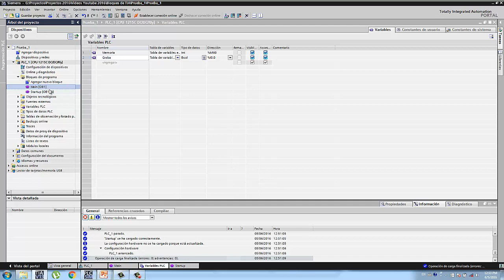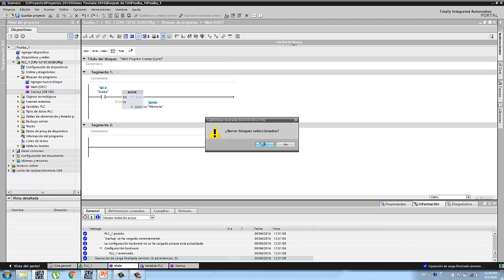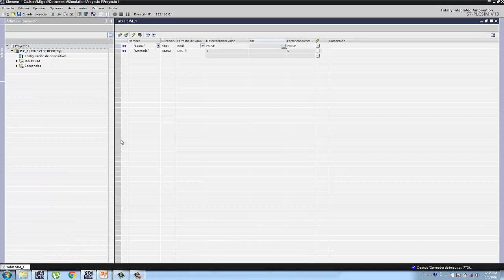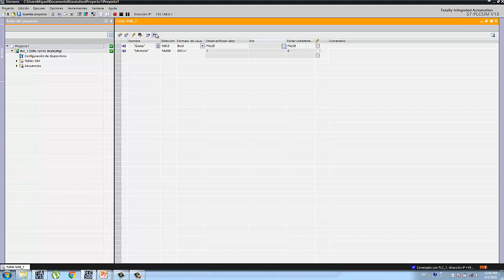Bloque de organización: OB100 Startup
En este vídeo se explicará el funcionamiento del bloque de organización Startup (OB100).